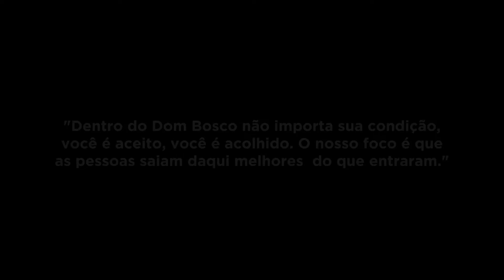SEB DOM BOSCO 60 ANOS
São 60 anos de compromisso, realizações e dedicação!

São 60 anos de tradição, protagonismo e de uma educação pensada para o futuro!

Somos uma fábrica de sonhos, somos família, somos amigos, temos atitude e inovamos, sempre!

Somos a Escola e Curso SEB Dom Bosco 💚!